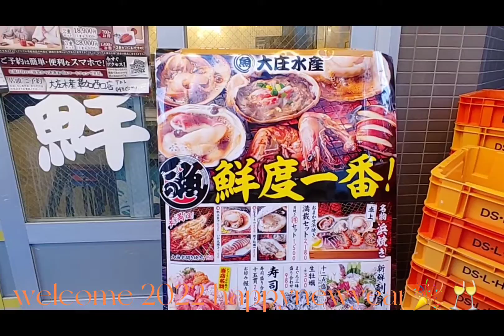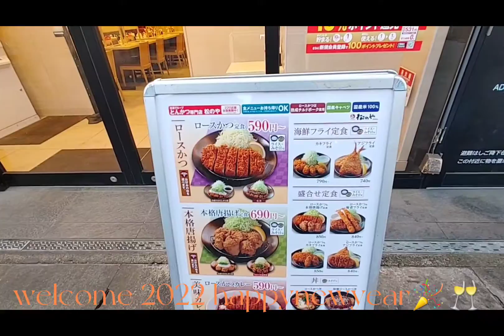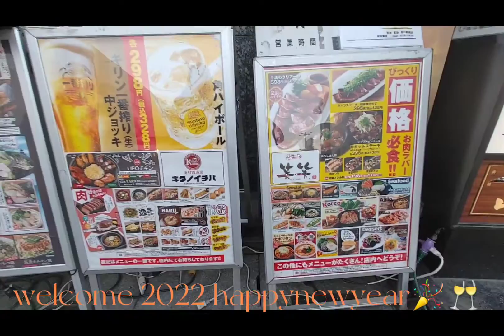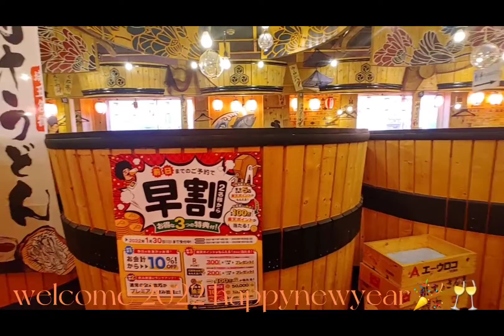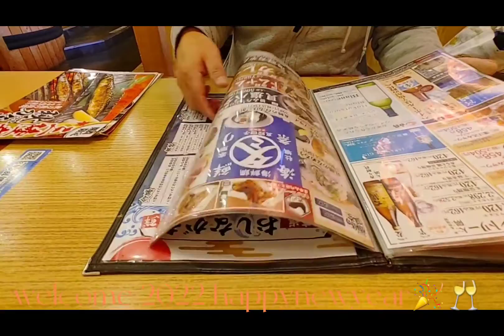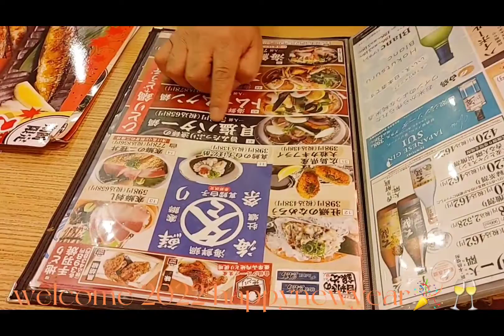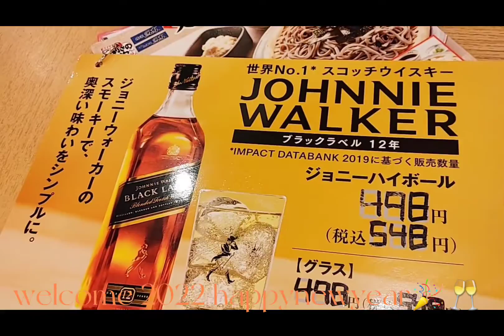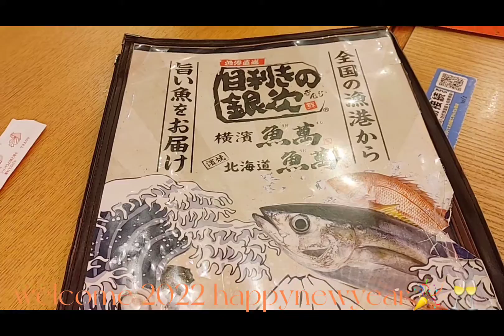Nilibre ako ng Food Yeheey😍 First Day of January 2022🎉⛩️🥂💐🍜